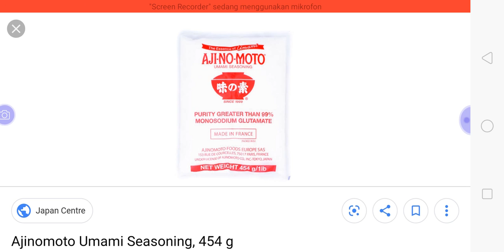iklan anjinomoto umami